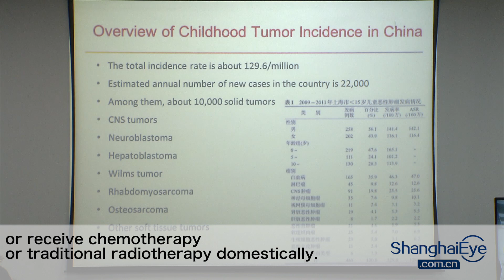First proton therapy center for children in China established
A strategic agreement was signed today at the Children’s Hospital of Fudan University to build the nation’s first children’s proton therapy center. Cancer is the second leading cause of death among children in the country, with around 22,000 diagnosed with the disease every year.